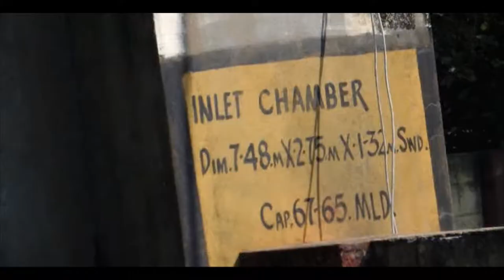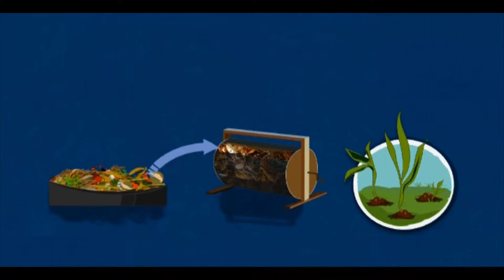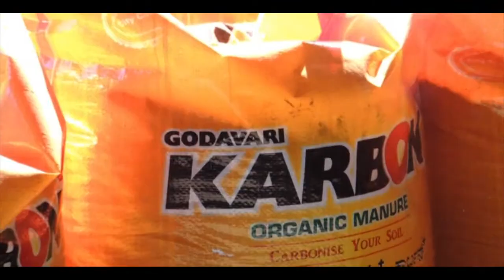Solid & Liquid Management